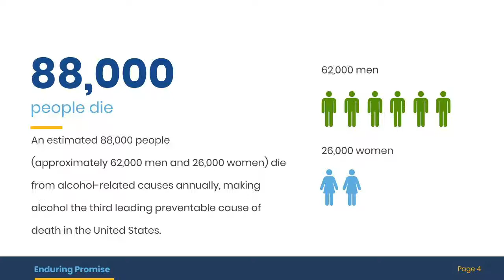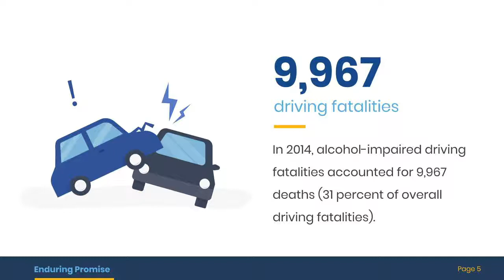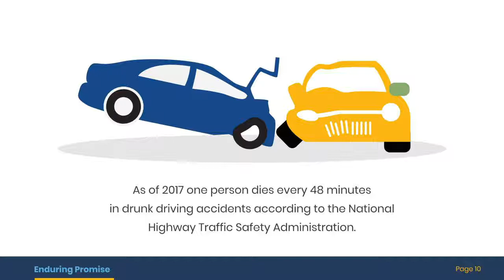10 Surprising Facts About Alochol in The U.S.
Alcohol is a big (and dangerous) business in the U.S.